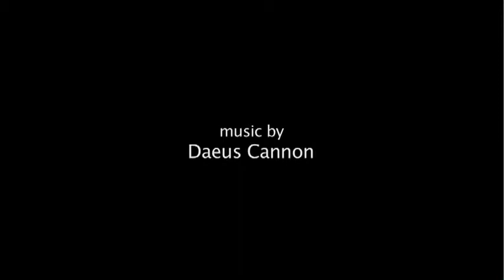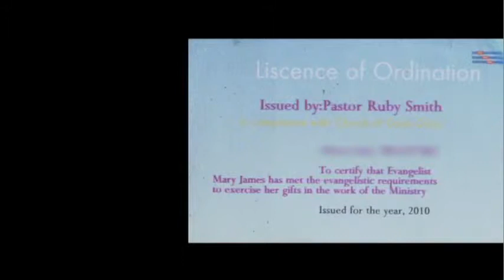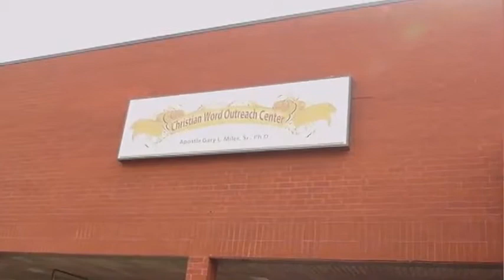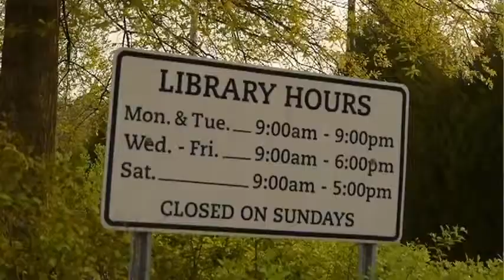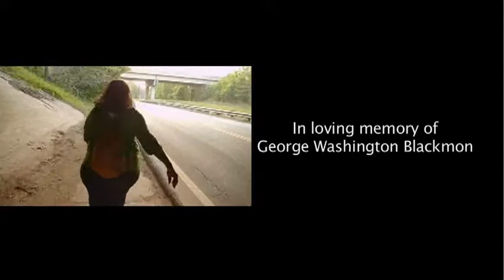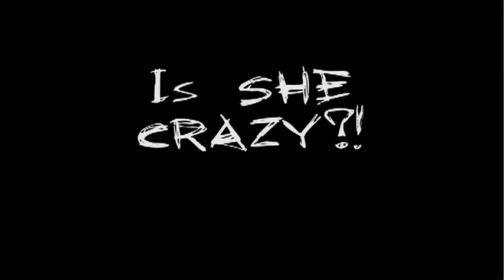Is She Crazy Mary James The Preacher Lady of Riverdale Short Film